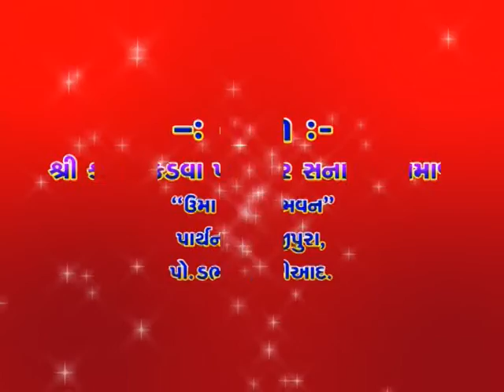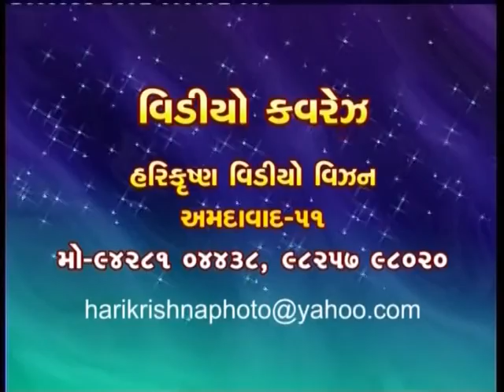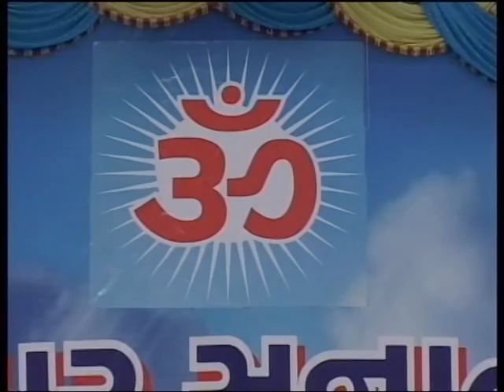26 Shrimad Bhagwat Katha || Shri Nanalal Rajyaguru || Nadiad || Part-26